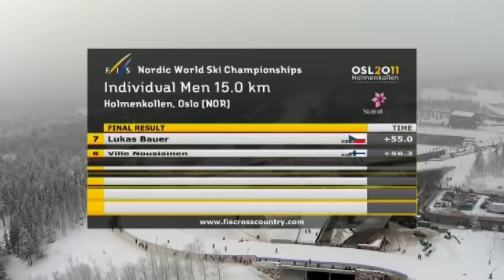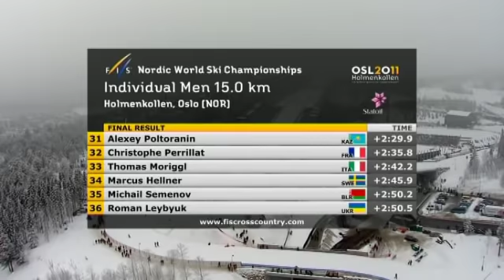Matti Heikkinen 2011 Oslo 15km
Matti Heikkinen world champion 2011 in Holmenkollen.